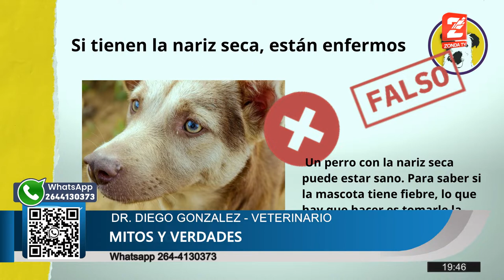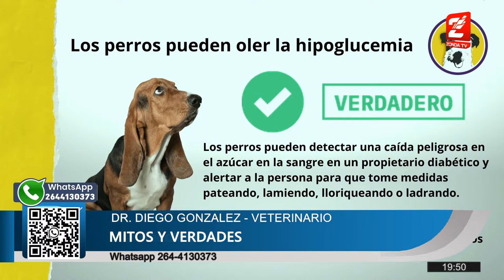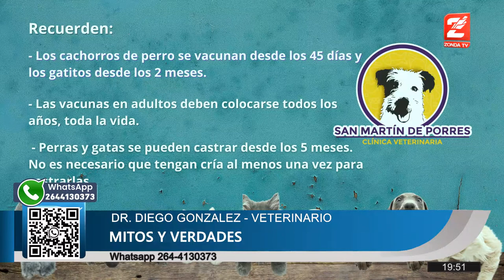Dr. Diego Gonzalez, veterinario: MITOS y VERDADES